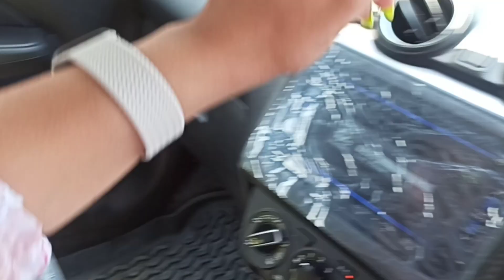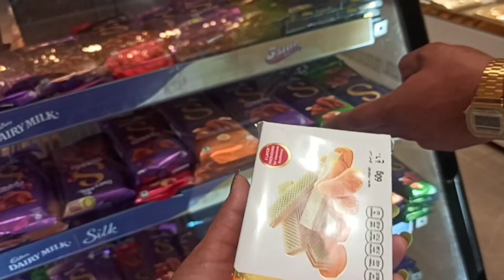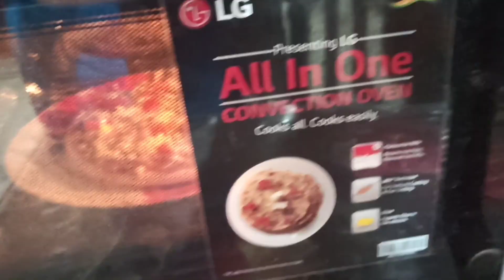पहली बार अकेले गाड़ी चलाई from Sasural to Mayika||Lovely Bajwa87||L Vlog